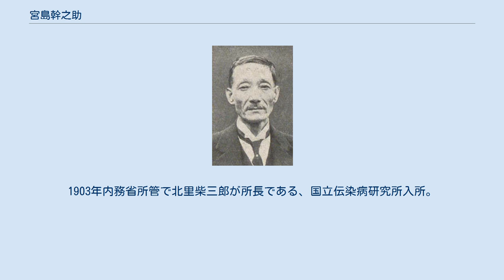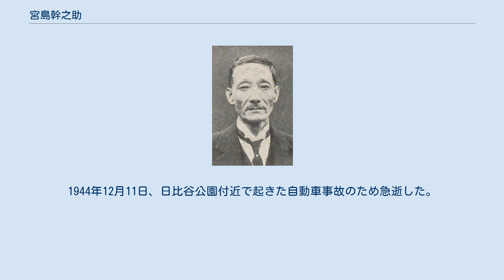宮島幹之助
宮島幹之助 宮島 幹之助（みやじま みきのすけ（かんのすけとも読む）、明治5年8月12日（1872年9月14日） - 昭和19年（1944年）12月11日）は、寄生虫学者。
正字表記は宮嶋幹之助。
 山形県生まれ。
父は宮島家久。
1893年、宮島酉蔵の養子となった。
第一高等中学校に入学したが、ドイツ語教師が昆虫学者のアドルフ・フリッチェであったことから、志望を医科から理科に転科した。
第一高等学校を経て、1898年東京帝国大学理科大学動物学科卒。
大学院に入学。
日本産無脊椎動物、特に腔腸動物を専攻した。
1900年、尖閣諸島で信天翁（アホウドリ）を研究。
しかし実際の目的はマラリアの研究で、東京への帰途、立ち寄った京都帝国大学医学部衛生学教室に入局を決めてしまった。
指導教官は動物学第3代教授の箕作佳吉。
ツツガムシ病原媒介体としての赤虫の研究を行い、理学部出身者として初の医学博士となる。
学位論文は「本邦産アノフェレスについて」。
同年中にシマダラカによる媒介を証明した。
1901年京都帝国大学医科大学講師となり、寄生虫学を担当。
1903年内務省所管で北里柴三郎が所長である、国立伝染病研究所入所。
宮島は痘苗製造所技師となり、ツツガムシ、マラリア、日本住血吸虫、ワイル病の研究に従事。
1904年、北里の命で、セントルイス万国博覧会に出席。
1905年、伝染病研究所の部長に昇任。
その後、マレー半島のマラリア調査、ブラジル移民の衛生状態調査、台湾地方病および伝染病調査委員の嘱託など、たびたび海外に派遣された。
1914年、伝染病研究所移管時は、北里とともに辞職。
北里研究所の初代寄生虫部長となる。
1919年、慶應義塾大学医学部開設時にも関与し、1929年、予防医学教室の初代就任教授となる。
1921年、国際連盟保健機関の日本代表となる。
欧米都市の衛生状態を視察した。
1923年、関東大震災で自宅は被災したが、後藤新平内相の依頼を受けて、臨時震災救護部で活躍した。
1924年第15回衆議院議員総選挙に当選、代議士となる。
1929年、国際連盟がらみの仕事として、1935年まで、阿片中央委員となる。
1938年北里研究所副所長となる。
1944年12月11日、日比谷公園付近で起きた自動車事故のため急逝した。